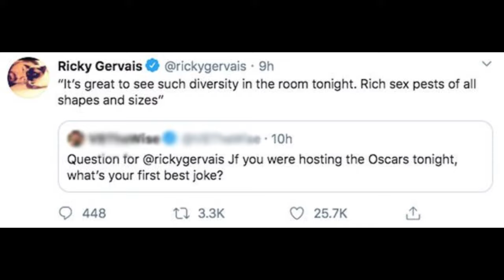Ricky Gervais Roasting Celebrities for 10 Minutes